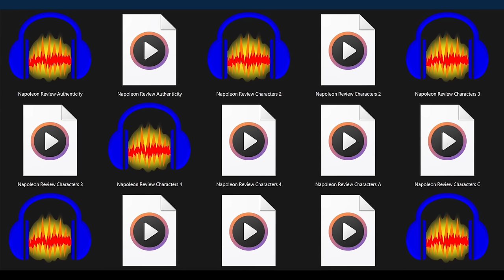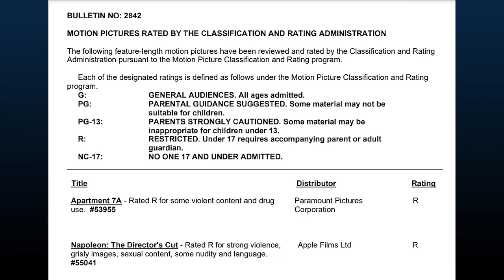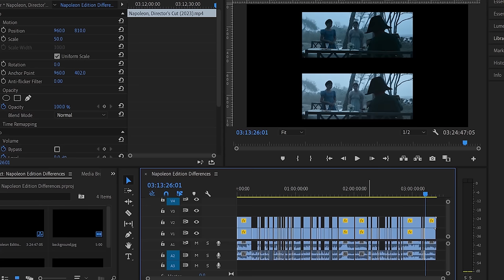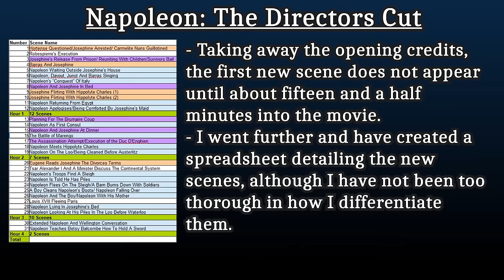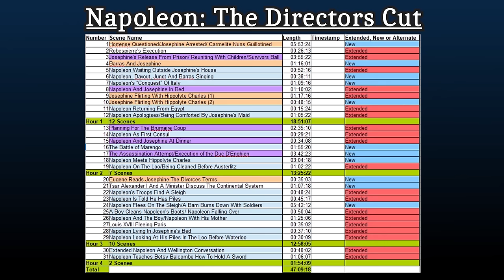A Rant About: 'Napoleon: The Directors Cut' (A Preview From My Full Review)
Timestamps:
00:00 - Opening
00:43 - Introduction
02:22 - The Directors Cut vs History
06:50 - What Scenes Were Added
13:25 - What Should Have Been In The Theatrical
19:43 - Everything Else Should Have Been Cut
21:58 - Other Scenes That Were Cut
22:52 - Closing and End Credits

Sources:
Clips (Film and TV):
-'Napoleon: The Directors Cut' (2024)
-'Napoleon' (2023)
-'Manos: The Hands of Fate' (1966)
-'Cromwell' (1970)
-'Waterloo' (1970)
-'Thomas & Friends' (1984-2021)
-'Full Metal Jacket' (1987)
-'Tough Guys Don't Dance' (1987)
-'Hey Arnold!: The Movie' (2002)
-'Downfall' (2004)
-'That Mitchell and Webb Look' (2006-10)
-'Lupin the 3rd Part 6' (2021-2)
-'Shadows House' (2021-2)
-'Tearmoon Empire' (2023)
-'The Weakest Tamer Began a Journey to Pick Up Trash' (2024)
-'My Deer Friend Nokotan' (2024)

-'Here's a Health Unto His Majesty', anon. 1660's (version made by myself in MuseScore 2)
-'1812 Overture'- US Army Band
- 'Morning Mood'- Edvard Grieg
- 'Entrance of the Gladiators'- US Marine Band

Online Sources:
- Kogge, M. (2024) 'Ridley Scott: “I’m Not Doing Radio Plays, I’m Making Cinema” ', American Cinematographer, 19th January
- Michael Hoblyn, in, Ryder, L. (2022) 'Ridley Scott's Napoleon: Filming continues as battle scenes shot for Apple-backed biopic', Buckinghamshire Live, 19th April
- Sharf, Z. (2023) 'Ridley Scott Has a ‘Fantastic’ Cut of ‘Napoleon’ That Runs Four-and-a-Half Hours and Features Way More Joséphine', Variety, 29th August

(Literary Sources will be in a description for the main review since I have not properly organised and footnoted them all yet)